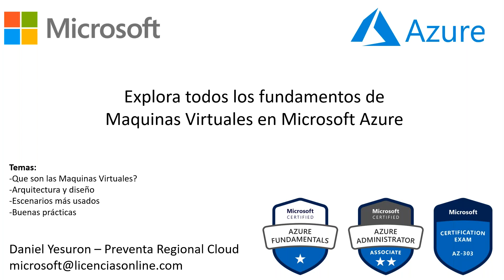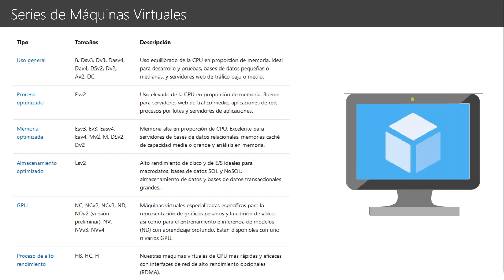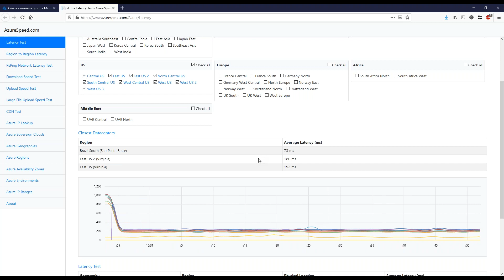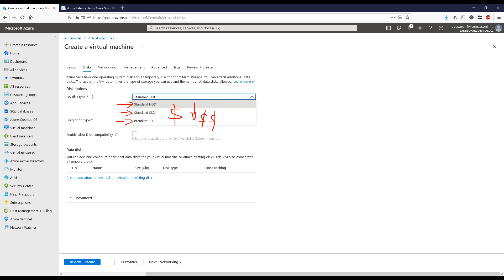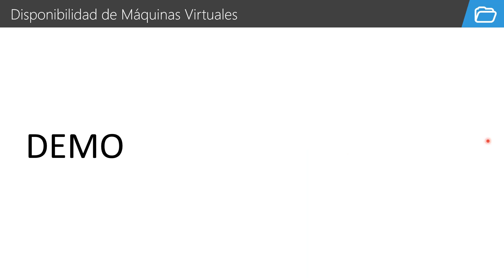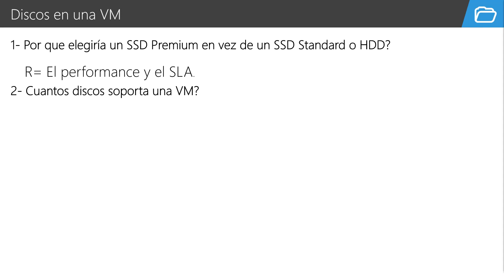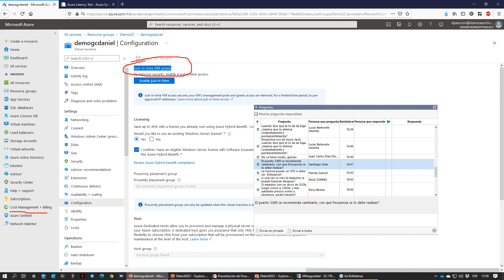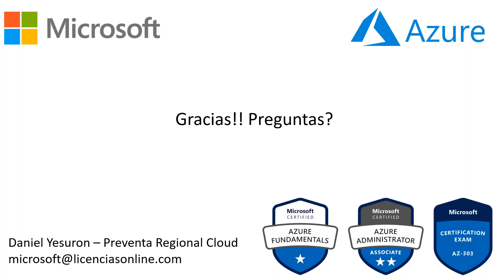Explora todos los fundamentos de Maquinas Virtuales en Microsoft Azure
La tendencia de las empresas en Latinoamérica se dirige a desarrollar ambientes de trabajo híbridos.
¿Tu empresa está preparada para mantenerse competitiva y adaptarse a los nuevos desafíos?